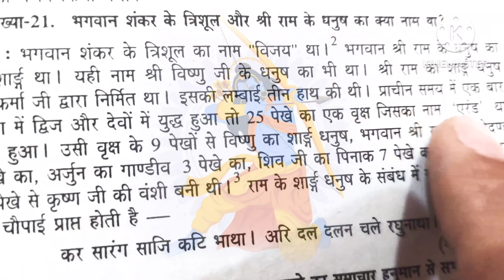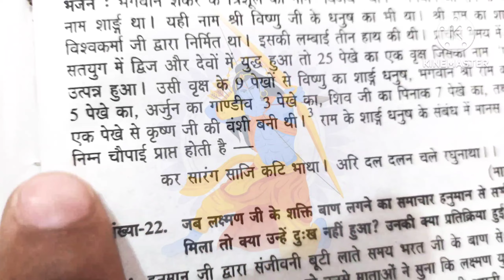भगवान राम के प्रसिद्ध धनुष कोदंड की उत्पत्ति कैसे हुई ?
shri Ram ke dhanush ka kya naam tha ?
shri ram ji ke dhanush ka kya naam tha ?
shri ram ji ka dhanush
ram ji ke dhanush ka kya naam tha ?
ram ji ke dhanush ka naam
ram ji ke dhanush ka naam kya hai
श्री राम के धनुष का नाम क्या था?
kodand kiska dhanush tha
sharang kiska dhanush tha
shiv ji ke trishul ka kya naam tha
क्या था भगवान राम के धनुष का नाम, क्या थी लंबाई, किस चीज से बना था
sarang dhanush kiska tha
परशुराम जी के धनुष नाम
लक्ष्मण के धनुष का नाम
arjun ke dhanush ka kya naam tha
युधिष्ठिर के धनुष का नाम
kodand dhanush
राम के पास कौन सा धनुष था?
परशुराम ने राम को कौन सा धनुष दिया था?
कोदंड धनुष किसका है?
रामजी ने कौनसा धनुष तोड़ा था?